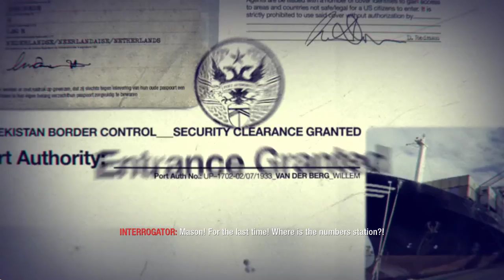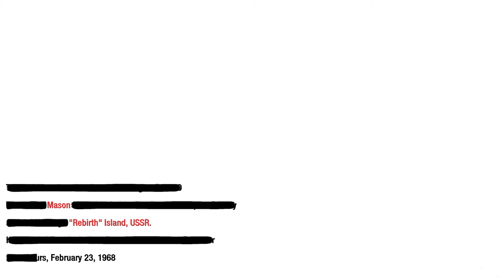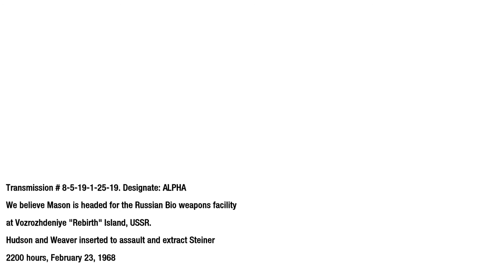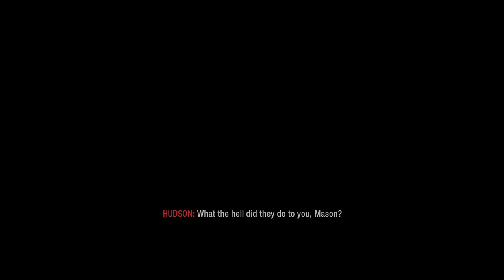Call of Duty: Black Ops [12] Rebirth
Did they even playtest this level?

Monumentally frustrating.  If I weren't so close to the end, I probably would have stopped playing.